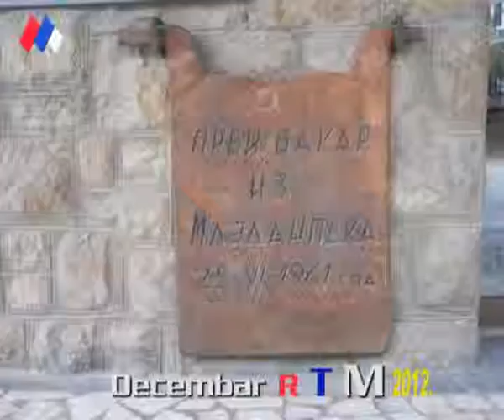majdanpek,kultura, dramska radionica deci vrtica 25 12 2012